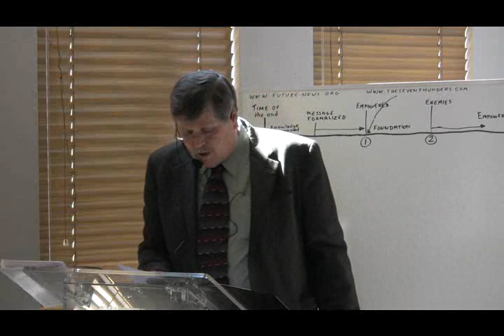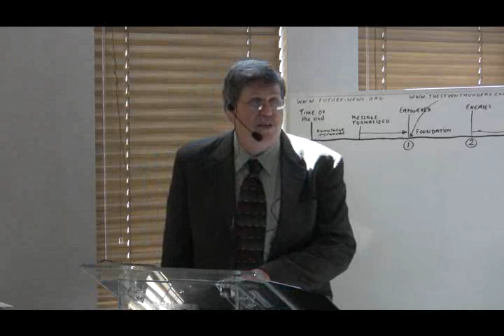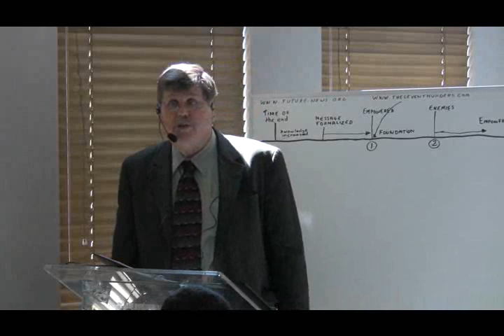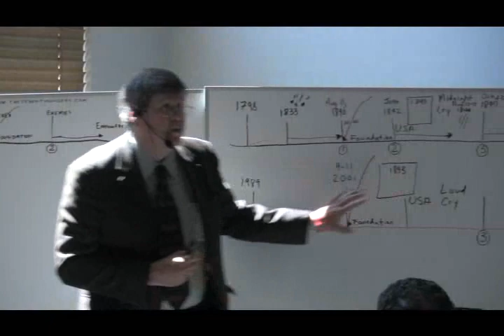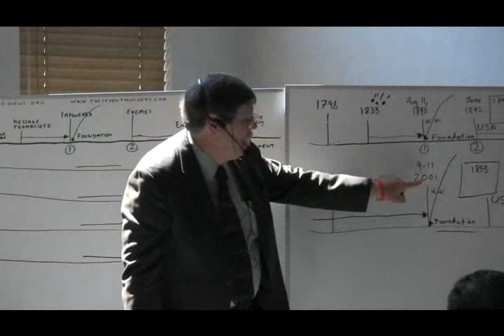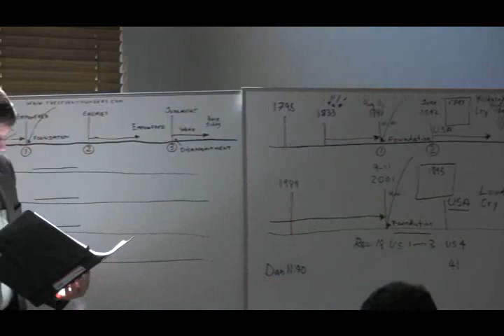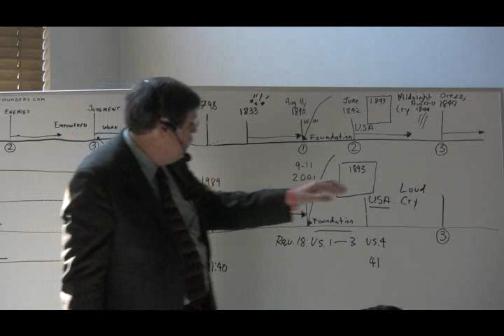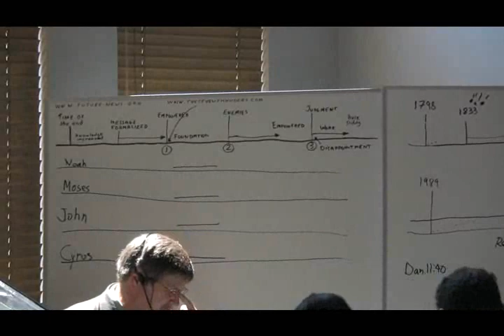2009 Camp Cedar Falls 05 - Revelation 18 - Jeff Pippenger